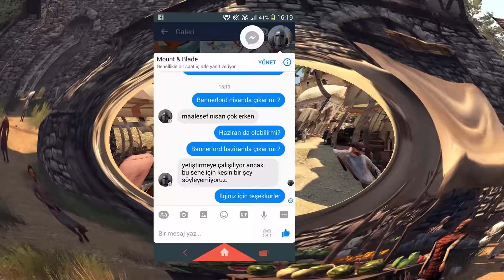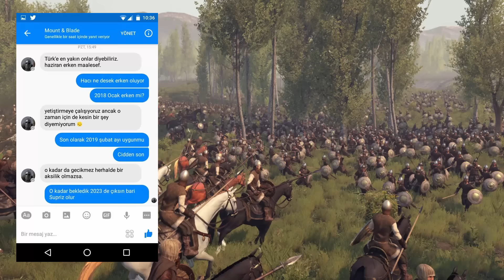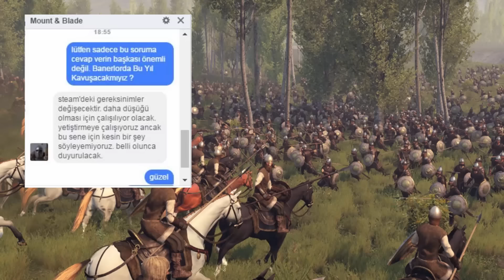Mount & Blade II: Bannerlord - İYİ VE KÖTÜ HABERLER (Türkçe Gameplay)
Bannerlord çıkış tarihi, yeni ekran görüntüleri ve devletleri hakkında detaylı bilgiler veriyoruz. İyi seyirler dostlar. :)

mount and blades bannerlord Türkçe
MOUNT AND BLADE 2: BANNERLORD yeni ekran görüntüleri
Mount & Blade 2: Bannerlord Kale Savunma
mount and blade bannerlord
bannerlord ne zaman çıkacak
bannerlord Türkçe
bannerlord gameplay
bannerlord news
bannerlord 2
bannerlord bölüm 1
New bannerlord screenshot
mount and blades warband 2
warband 2
warband modları
mount and blade bannerlord gameplay
mount and blades bannerlord siege
pc gamer bannerlord
mount and blades bannerlord pc gamer
bannerlord news
bannerlord screenshot
taleworlds bannerlord
taleworlds oyunları
bannerlord çıktı
bannerlord çıkış tarihi
Mount&Blade 2 Bannerlord Özellikleri
Mount & Blade Bannerlord - New Screenshots, Huge Battles
bannerlord inceleme
bannerlord fiyatı